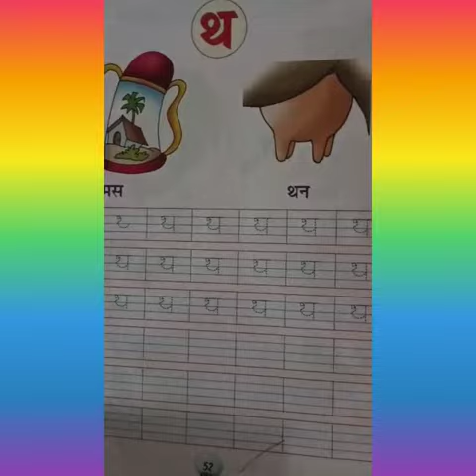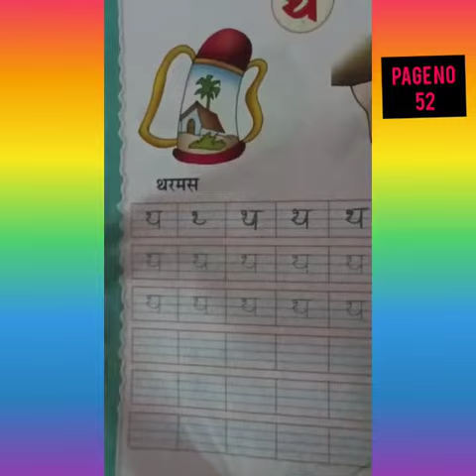Hindi - थ & Revision - उ (23-7-21)